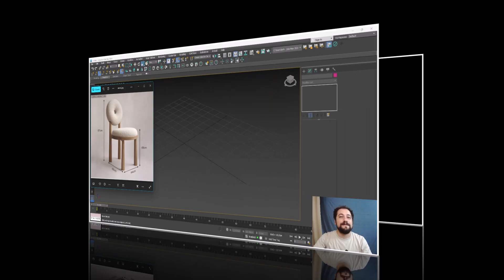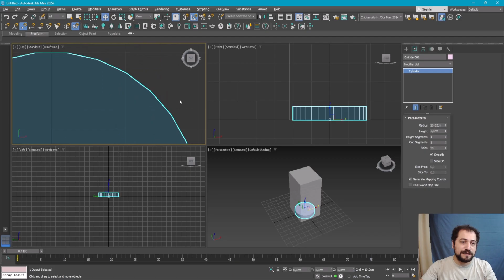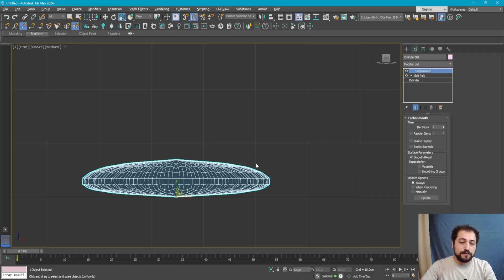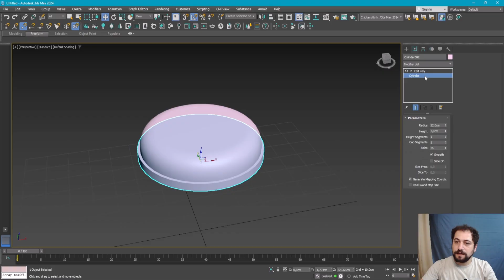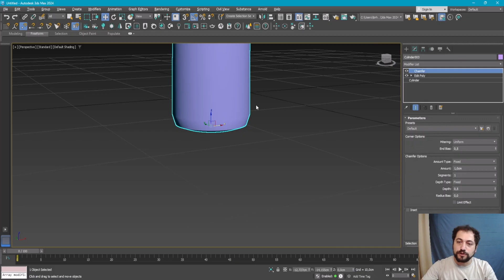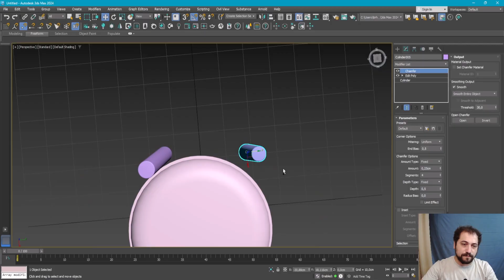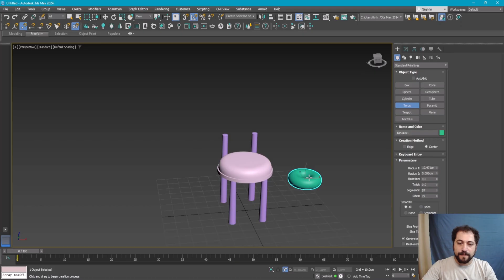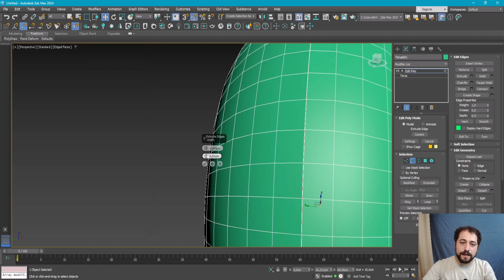Her Gün Bir Model SANDALYE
3ds Max ile basit ama şık bir sandalye modellemesi yapıyoruz.
Adım adım modelleme sürecini öğrenebilir, siz de aynı şekilde kendi mobilya modellerinizi oluşturabilirsiniz.

Web sitesinden sahne dosyasını indire bilirsiniz.

👉 Yorumlarda hangi modeli görmek istediğinizi yazabilirsiniz